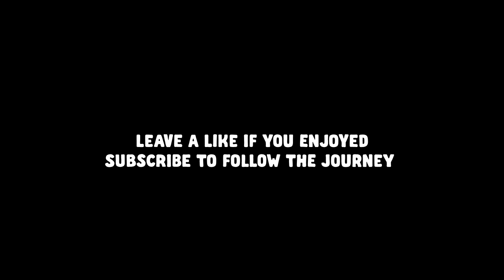NBA 2K15 My Career :: Flappy Birds! - S2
NBA 2k15 basketball season is back and we are trying out the new my Career mode.  It is a mix of live action and decision making gameplay.  Let me know if there is anything I can do to make this series more enjoyable for you.